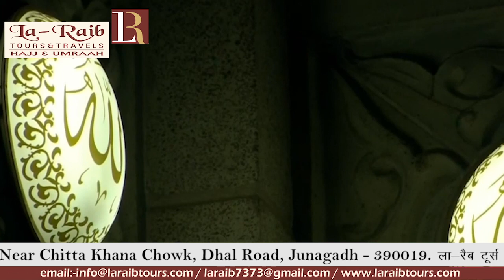28th Ramadan 1440 Madeenah Taraweeh Sheikh Bu'ayjaan